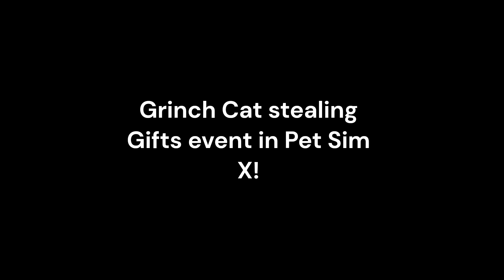Grinch Cat stealing Gifts event in Pet Sim X!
The Grinch Cat stealing Gifts event in Pet Sim X!
Pets were frozen in the ice